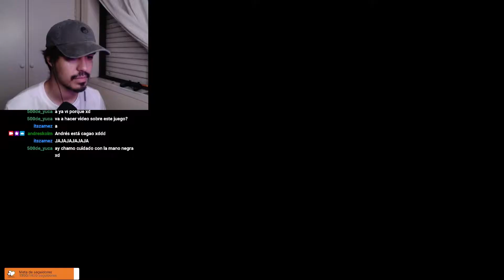ESTE JUEGO ES MEJOR QUE MINECRAFT (THE EXPENDABROS..)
JUGANDO UN VIDEOJUEGO MAS DIVERTIDO QUE MINECRAFT XD LO MALO ES QUE NO SE PUEDE JUGAR ONLINE (SOLO MULTIJUGADOR)